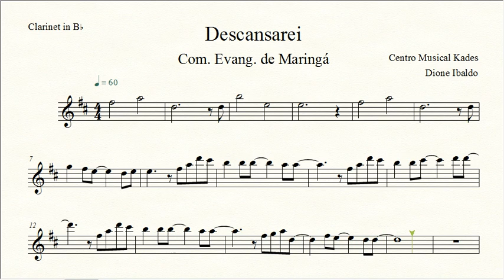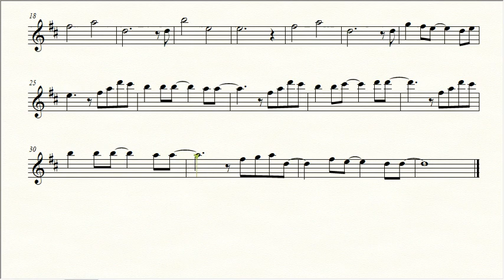Partitura Descansarei - Com. Evang. de Maringá - Clarinete